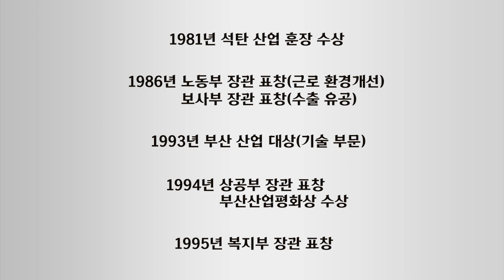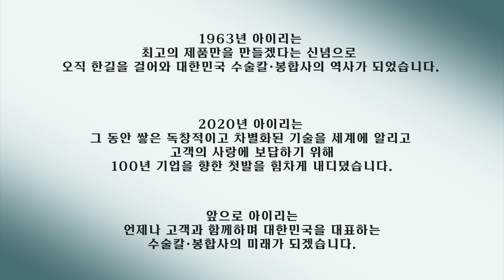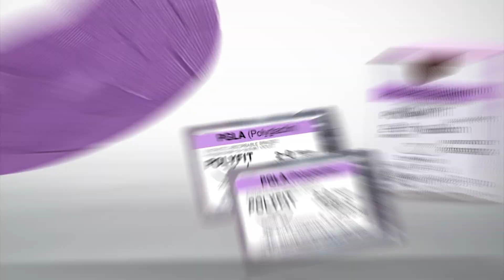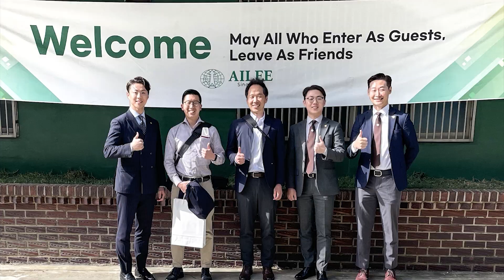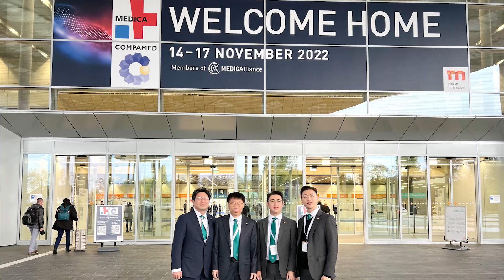[AILEE 1963] 창립 60주년 기념 영상 / Celebration of the 60th anniversary of the founding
【 (주)아이리 】
: 명품 의료기기 제조업체 주식회사 아이리

▶ 주소 : [본사] 부산광역시 사상구 가야대로 196번길 28
                [서울사무소] 서울특별시 강남구 논현로 733
                [미국 시카고사무소] 475 N. Martingale Rd., Suite 710, Schaumburg IL 60173, USA